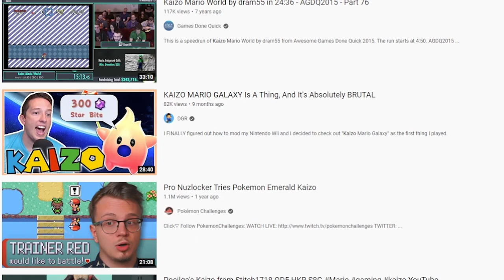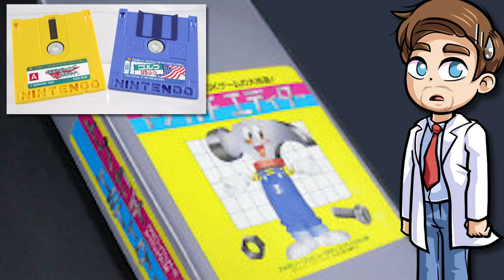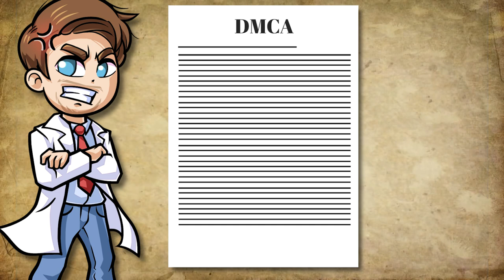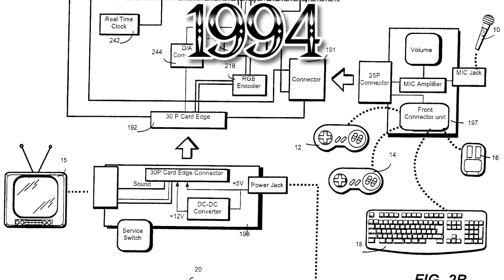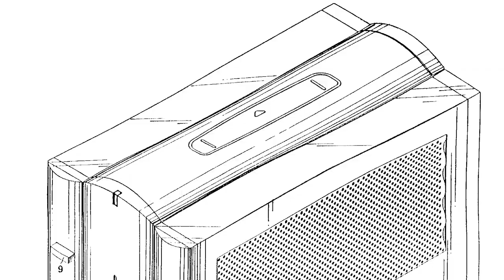How The HARDEST Mario Game EVER Was Made - History Of Kaizo Mario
n today's mario video we are going to look at the origin, secrets, timeline, story, lore, mysteries and history of the bosses seen in the supermario​ games made by nintendo. Throughout the years there have been a lot mario games like super mario world, super mario 64, super mario sunshine, new super mario bros, new super mario galaxy, super mario 3d land, super mario 3d world, super mario run, super mario bros 3 and not too long ago they released the new super Mario odyssey for the nintendo switch which has all kinds of new characters like cappy and locations like the sand kingdom, new donk city and bowsers kingdom. In these games we have seen power ups like the fire flower, ice flower, super mushroom, mega mushroom, super star, hammer suit, spring mushroom and way more. But there were power ups that helped mario, luigi, toad, princess peach, rosalina and the others to escape bowser, the broodals, koopalings and bowser jr. But today, we will look at what new fights they could make! top5​ top10​ nintendo​ supermario​ nintendoswitch​ enemies​ supermarioodyssey​ supermarioodyssey2​

Postbus 3, 1394ZG, Nederhorst Den Berg, Netherlands